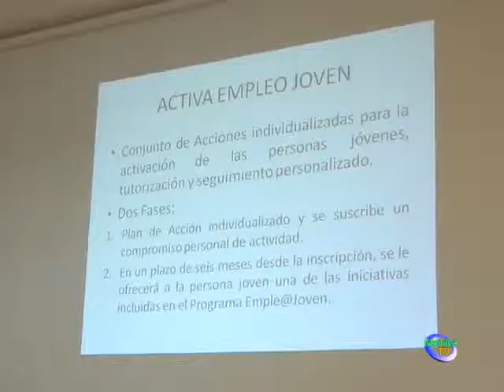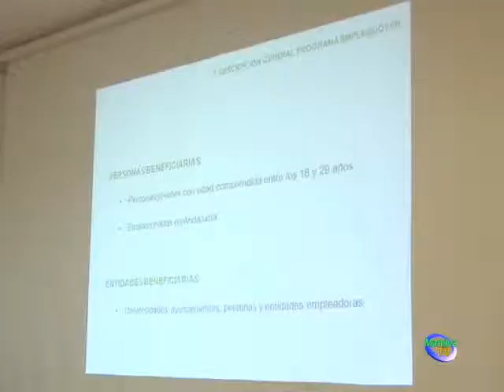PROGRAMA DEL FOMENTO DEL EMPLEO EMPLEA JOVEN.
Casi un centenar de Jóvenes estuvieron presentes en la charla informativa sobre el Programa Emple@Joven que se ofreció por parte de la alcaldesa de Manilva, Antonia Muñoz, el concejal de Fomento de Empleo y Juventud, Marcos Ruiz, el responsable de FUNMADES, José Carlos Castaños y Sara García representando al SAE.

Comenzaba el encuentro con la presentación de las iniciativas de Actuación, que se fundamentan en activar el empleo Joven con una Cooperación Social y Comunitaria para el impulso del mismo y realizar prácticas Profesionales en Empresas. Además, se tendrán bonos y becas para el desarrollo de los proyectos.

Se informó a los jóvenes que para solicitar la inscripción en el Programa Emple@Joven es imprescindible pedir cita previa para demanda-inscripción en la Oficina de Empleo del SAE.

Los requisitos Generales son tener entre 18 y 29 años y estar empadronados en algún municipio de la Comunidad Autónoma de Andalucía.

Tras la solicitud e inscripción en el Programa Emple@Joven, desde la Oficina de Empleo, la persona será derivada a la Unidad de Orientación de la Red Andalucía Orienta, como informó la alcaldesa de Manilva, Antonia Muñoz, quien también agradeció la labor que desde los grupos PSOE e IU, desde la Junta de Andalucía se está haciendo, para favorecer a  este sector de población.
El Programa Empleo Activa Joven es un conjunto de Acciones individualizadas para la activación de las personas jóvenes, tutorización y seguimiento personalizado que cuenta con dos fases.

En un plazo de seis meses desde la inscripción, se le ofrecerá a la persona joven una de las iniciativas incluidas en el Programa Emple@Joven.

Por otra parte se encuentra el apartado de Cooperación Social y Comunitaria para el Impulso del Empleo Joven, con el objetivo de promover la creación de Empleo en Andalucía por parte de los Ayuntamientos.

Manilva cuenta con una asignación de 288.714,76 euros y las líneas del proyecto de Cooperación Social y Comunitaria estarán basadas en cuidados asistenciales y prestación del servicio de ayuda a domicilio, protección del medio ambiente, revalorización de espacios públicos urbanos, gestión de residuos y aguas, desarrollo, protección y mantenimiento de zonas rurales o naturales, ahorro y control de energía, promoción del turismo y del deporte, promoción y desarrollo del comercio y productos locales y promoción y desarrollo cultural. Así lo puso sobre la mesa el edil de juventud, Marcos Ruiz.
Importante para los jóvenes es que habrá prácticas Profesionales en Empresas del sector que mejor se ajuste al perfil profesional, en un período de 6 meses, con jornadas de 5 horas al día.

Antes de concluir el encuentro de ayer, se atendió a la parte de becas y bonos. Con ello se trata de favorecer la incorporación de personas jóvenes andaluzas al mercado de trabajo, facilitando el tránsito desde la investigación en el ámbito universitario a la empresa a través de un período de prácticas profesionales de 9 meses.

Tras finalizar la presentación del programa a los jóvenes, éstos realizaron una ronda de preguntas para aclarar las dudas que surgieron.

Finalizó el acto y el edil de Juventud recogió los números de teléfonos y correos electrónicos de los presentes para enviarles más información detallada.